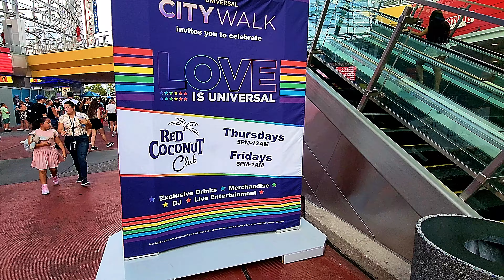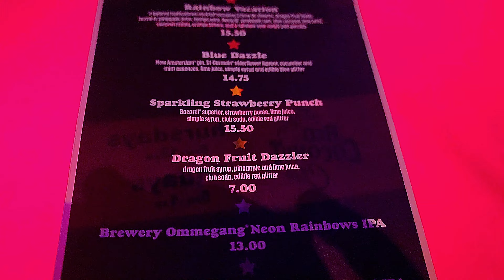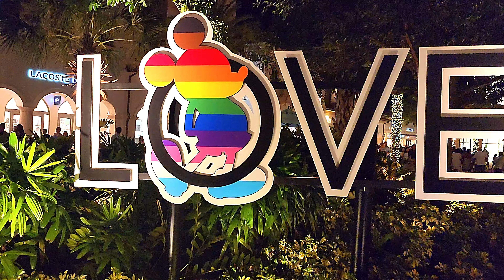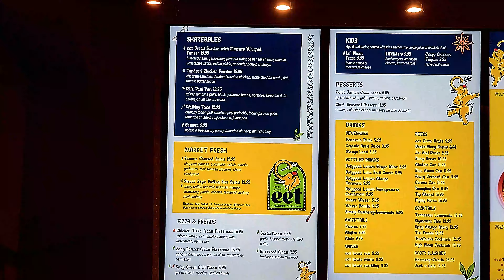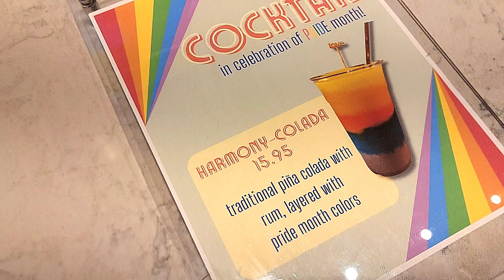Celebrating Pride Month Theme Park Style!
Join us as we celebrate the last few days of pride month at Disney Springs and Universal City Walk!

❤ Happy Pride! Remember to love yourself, love is love and love will conquer hate ❤

Stay FAB! ✌
❤Josh & Roger

2FabDudes Merch has been released!!!